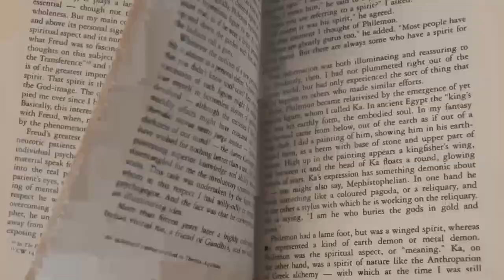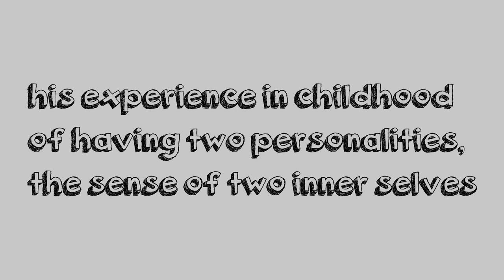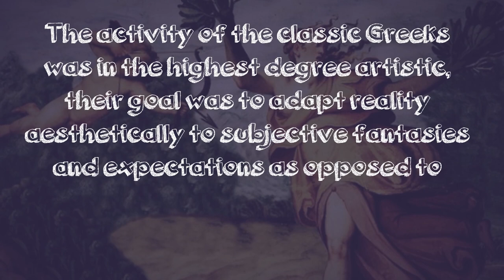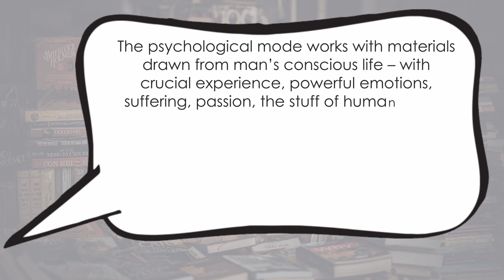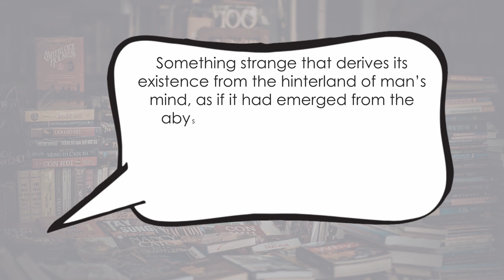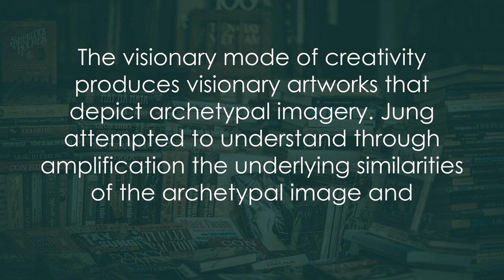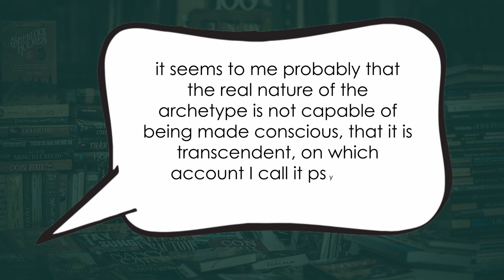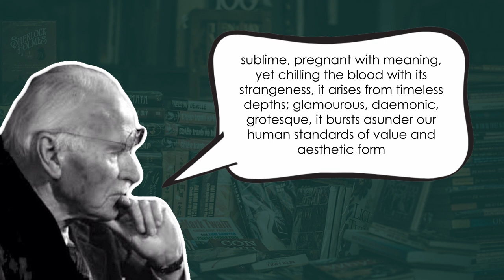The Visionary and Psychological Mode of Creativity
This episode discusses
- Jung’s childhood experience of ‘two personalities’
- directed and fantasy thinking
- the psychological and visionary mode of creativity and,
- the psychoid archetype.

These points are essential for understanding Jung’s conceptualization of the visionary mode of creativity.

This episode is part 2 of a series that considers how useful a Jungian orientated framework is in developing an appreciation of visionary art.